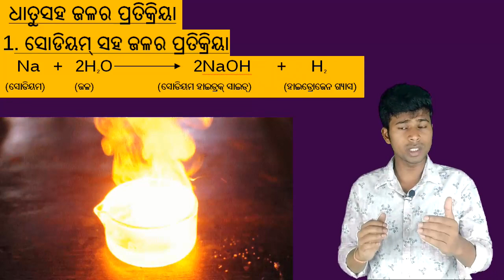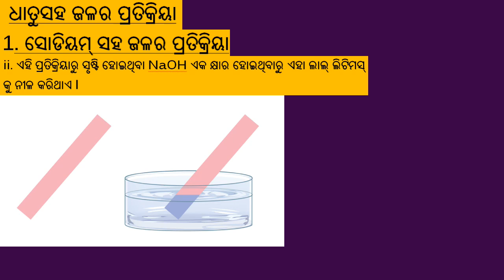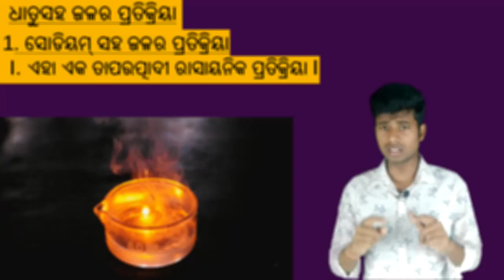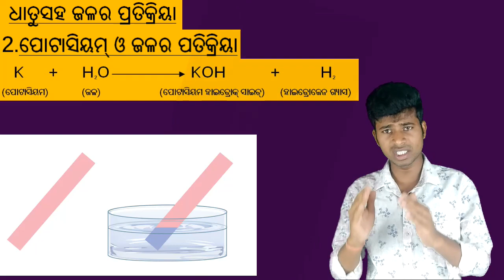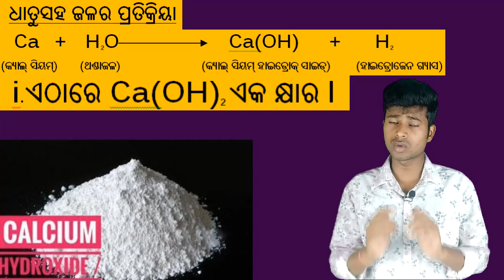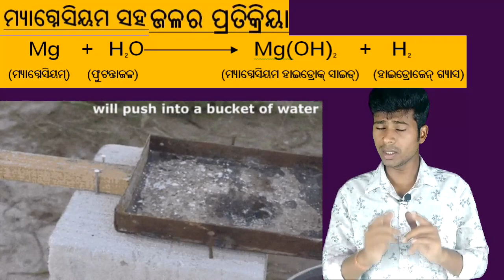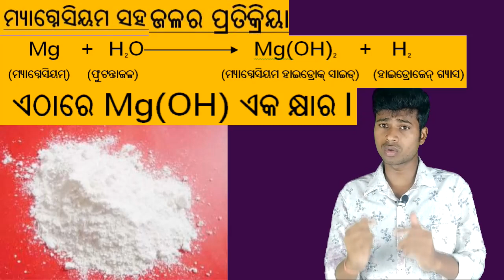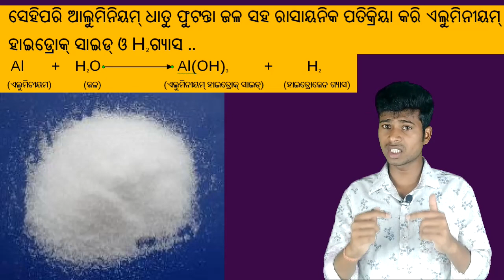ଜଳ ସହ ପ୍ରତିକ୍ରିୟା. Metal and nonmetal class 8 and class 10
10th English Grammer -